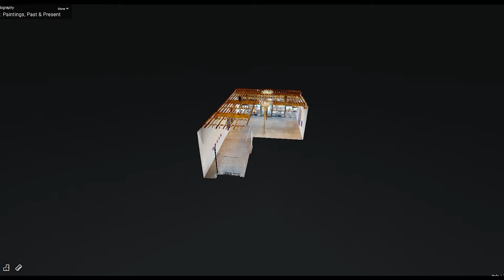David Simpson: Paintings, Past & Present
A virtual tour of Charlotte Jackson Fine Art's 2020 exhibition "David Simpson: Paintings, Past & Present."

These days it can be easy to feel that the world is opaque. It rushes at us through the medium of our screens, washing over, leaving behind a residue of distress, discomfort; a sense that the world is impenetrable, lacking depth or dimension – and that we are somehow, inexorably locked out of it, skating on its edges. Apart rather than a part of.

Those familiar with the interference paintings of David Simpson know that his works are small worlds. The special interference pigment Simpson has mastered over decades includes microscopic particles coated in mica. By creating layer upon layer of these particles, layer upon layer of paint on canvas, Simpson opens up an internal realm within the seeming two dimensional space of the canvas – a space within which light is able to travel and act. Bouncing from particle to particle – the light within the paint creates not only startling shifts of color, but also a sense of boundless depths, movement, and space. It does not take long, standing in front of one of these works, to find oneself falling into all that mysterious space. To feel as if here is a doorway into another world.

These paintings are also unabashedly, unapologetically beautiful.

"Paintings, Past & Present" brings together a collection of Simpson’s interference paintings completed over the past two decades. The eye and body are pulled first to the three massive paintings hung as a triptych at the southwest end of the gallery. At nine feet by just over 6 feet each – they tower over the viewer, creating a whole wall of elusive color. The three paintings: "Lilac Icon" (1999), "Under the Rose" (1999), and "Ancient" (2004) have never before been shown, and are among the largest pieces Simpson has ever exhibited. The three paintings of the triptych are purples. "Lilac Icon" is a deep, bruised color that almost shifts subtly toward black, with "Under the Rose" moving ever so slightly lighter, and "Ancient" contrasting with its shifts from pale purple to copper.

Across the gallery from these three paintings is "Latterday Battersea" (1998), another large piece in a moody blue that shifts with hints of pink, gold, and ice. Simpson’s title provides a clue to the inspiration for the piece, Whistler’s "Nocturne: Blue and Gold – Old Battersea Bridge." There is a harmonious congruence between the pieces – the sense of a foggy lamp-lit evening – water reflecting diffused light.

If these giants offer doorways into other worlds, continuing through the gallery the smaller works (34 x 34 and 16 x 16) offer windows. From the deep, active blues of Sapphire and Blue Devil, to the inflected copper, pink, and lilac of "Copper" and "Odd Fog." The smallest pieces sometimes offer the most startling shifts, such as "Burgundy Shift," which transitions from a concentrated, flat burgundy to startling burnished copper.

Perhaps the title of the first triptych piece, "Lilac Icon," is an appropriate hint toward approaching Simpson’s work. With their metallic, almost gilt shimmers and vivid colors – these works often do feel like icons: glowing, meditative, reflective, moving the viewer toward spaciousness. The understanding to be found here is not of a particular religion, not doctrine, but vision.

To see one of Simpson’s interference paintings is to become engaged with it. To see it fully, the viewer must move, see how light and color shift across the painting. They must spend time – notice how changes in the quality or color of the light touch the work. These paintings are responsive to the world. The experience of them does not reside in the painting or in the viewer – it is created by the participation of painting, viewer, and world. All three are necessary. They remind us that worlds are not inert – that they are interactive, that they bend and move as we bend and move. They remind us that every shift of light has its effect, that every movement through space effects change.